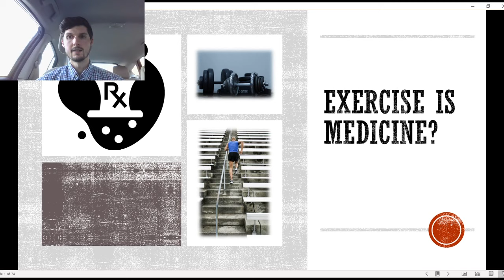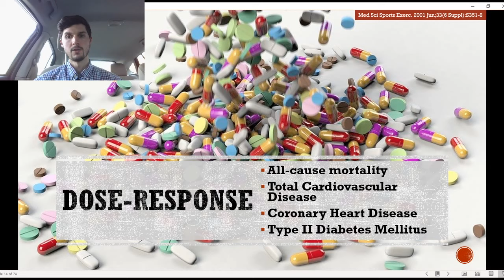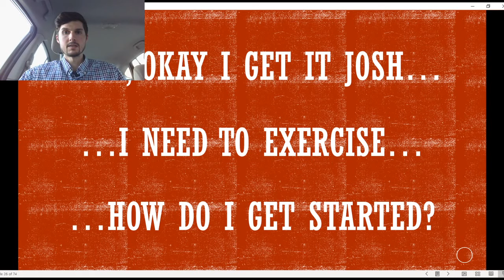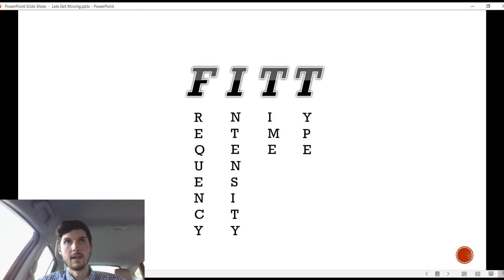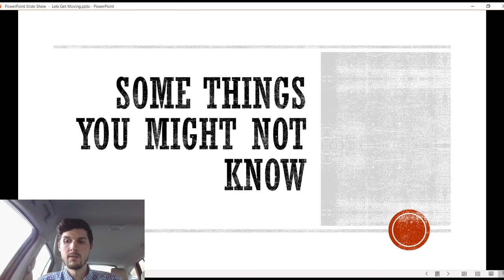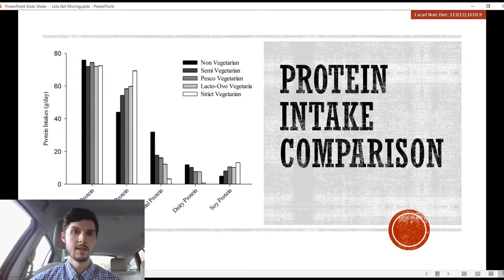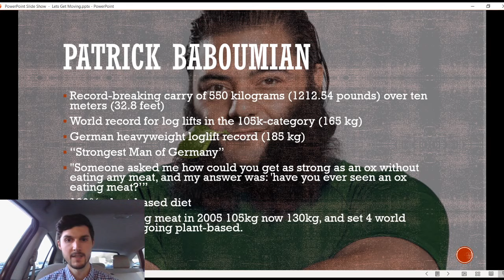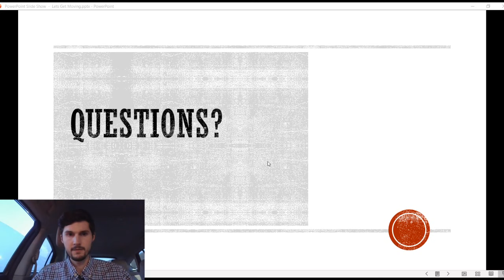Your Health Matters - Lecture#3: Is Exercise Medicine?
This is the 3rd part of a series of lectures entitled: "Your Health Matters" where I discuss simple, evidence-based methods for improving your health.